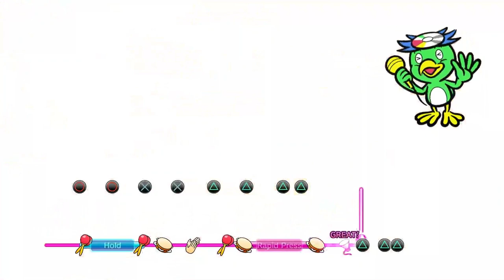Void Ink Plays: Yakuza 0 Part 108: Majima Substories Done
Majima's substories come to an end...where we basically get 6 girlfriends but not actually.